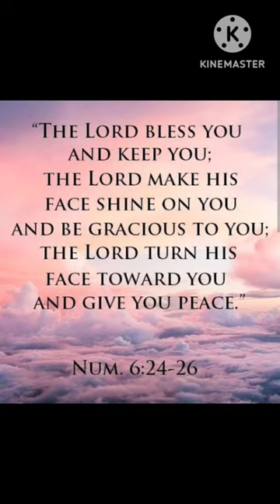GOD'S WORD FOR YOU